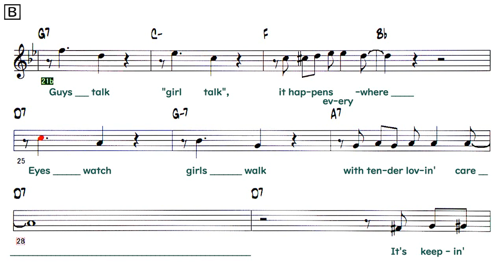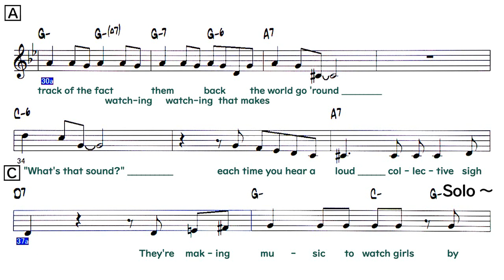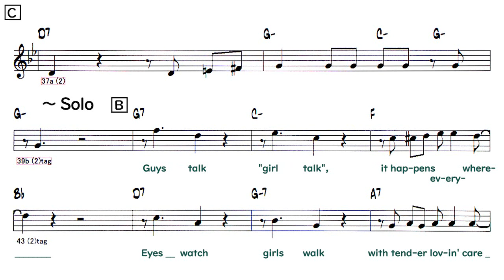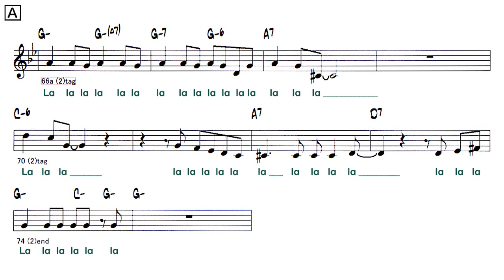Music to Watch Girls By - ( C 🎹 )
〇  Music to Watch Girls By
   ( by  W:Tony Velona / M:Sid Ramin - 1967 )
・  市販の楽譜とは違います。
      曲構成などのアレンジがあります。
      It is different from commercially available sheet music.
      There are arrangements such as song composition.

Lyrics
[ Intro ] 1-4
A 5-12
The boys watch the girls while the girls watch the
boys who watch the girls go by
Eye to eye, they solemnly convene to make the scene
A13-20
Which is the name of the game,
watch a guy watch a dame on any street in town
Up and down and over and across, romance is boss
B 21-29
Guys talk "girl talk", it happens everywhere
Eyes watch girls walk with tender lovin' care
A 30-36
It's keepin' track of the fact watching them watching back
That makes the world go 'round
"What's that sound?" each time you hear a loud collective sigh
C 37-38
They're making music to watch girls by